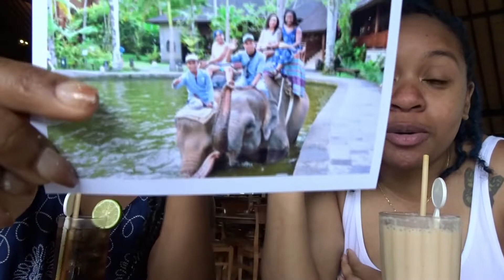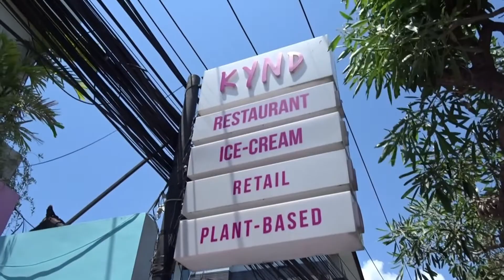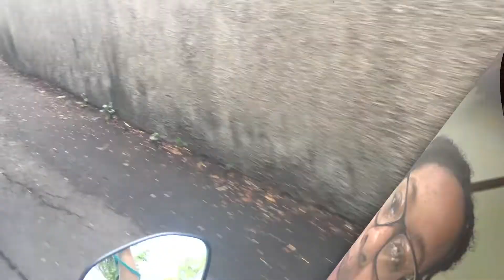Bali Trip Part 2 | Elephant Park | Kuta Beach | UBUD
Welcome Back ReeGang!

Come and watch us hang out with elephants.

Let’s connect on IG:: @ayo_queencess